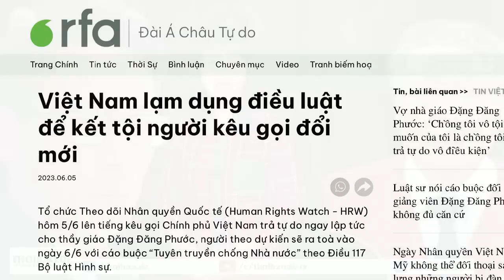VN lạm dụng điều luật để tóm người kêu gọi đổi mới!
tổ chức Theo dõi Nhân quyền Quốc tế hôm 5/6 đã lên tiếng kêu gọi Chính phủ Việt Nam trả tự do ngay lập tức cho thầy giáo Đặng Đăng Phước, người theo dự kiến sẽ ra toà vào ngày 6/6, với cáo buộc “Tuyên truyền chống Nhà nước” theo Điều 117 Bộ luật Hình sự.